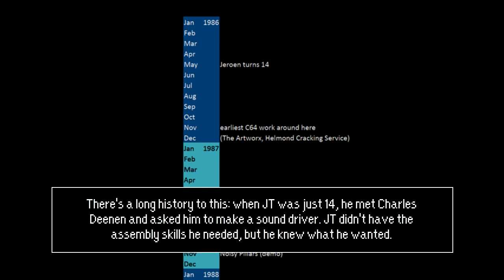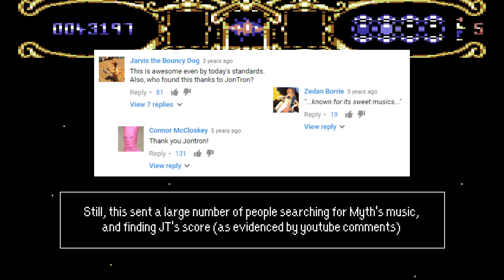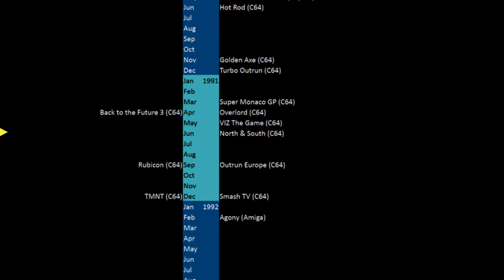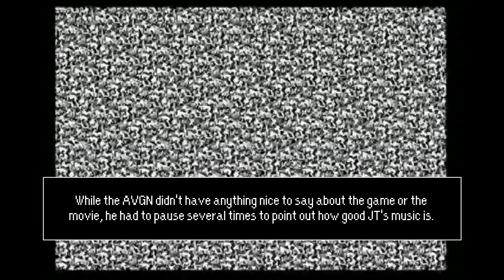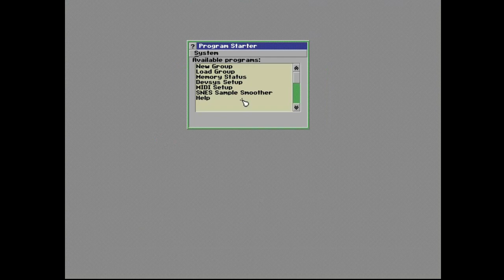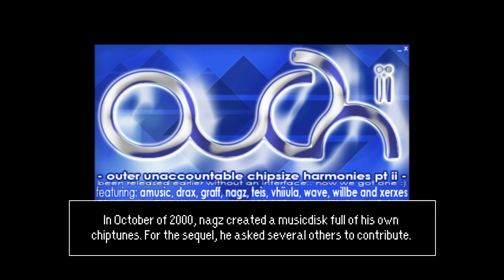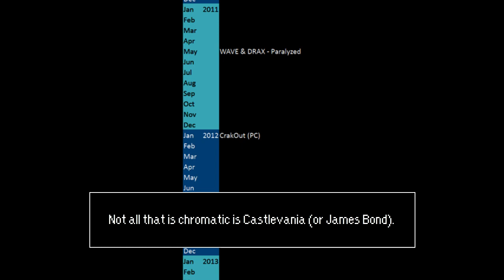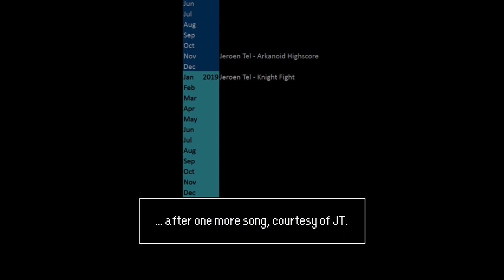Artist Feature #13: Jeroen Tel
Jeroen Tel is most well known for his C64 work, which makes sense because he left a huge impact in that scene. But he’s expanded beyond the SID, and hasn’t stopped composing in the past 30 years. Let’s look at what he’s been up to!

TRACKLIST:
0:00 GST♥ Presents...
0:23 Load next level (Hawkeye, 1988 C64)
0:54 Tune 1 (Noisy Pillars, 1987 C64 demo)
1:54 Title (Savage, 1988 C64)
3:03 JT in Space (Run for Cover, 1988 C64 demo)
4:02 In-game tune (Eliminator, 1989 C64)
6:06 Final Boss (Myth, 1989 C64)
7:15 Remark Music (Remark #05, 1990 C64)
7:55 Introduction (Hot Rod, 1990 C64)
8:52 Intro (Turbo Outrun, 1990 C64)
10:00 Closing In (1990 C64)
10:21 Tune 2 (Dan Dare 3: The Escape, 1990 C64)
11:09 Battle Field (Golden Axe, 1990 C64)
12:13 Intro (Rubicon, 1991 C64)
13:44 The MoN Demo 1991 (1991 C64)
14:15 Intro (Outrun Europa, 1991 C64)
15:08 Title Theme (Supremacy, 1991 C64)
16:06 Title Theme (Robocop 3, 1992 C64)
16:58 Title Theme (Robocop 3, 1992 NES)
17:59 Music 03 (Technocop, 1992 NES [planned release])
18:44 Ending Theme (Alien 3, 1993 NES)
19:07 Daytime Scenes - Part 2 (Bram Stoker's Dracula, 1993 NES)
19:53 The Home Visit (1996 XM)
20:50 Play Your Game (The Video Game Soundmakers, 1993 Album)
22:16 Placemat Power (Family Games II: Junkfood Jive, 1996 CDi)
23:18 Menus (Winter Gold FX, 1996 SNES)
24:02 Hello 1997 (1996 XM)
25:07 Nine One One (Music Contest 5 Veteran, 1997 XM)
26:42 BGM #1 (Crimson's Mystery, 1999 GBC [unreleased])
27:36 BGM #3 (Hard Truck, 1999 GBC [unreleased])
28:14 Cave (Warlocked, 2000 GBC)
29:05 Check Out the Beat (Ouch II, 2001 PC musicdisk)
30:24 Alternative Fuel (X'2004, 2004 C64)
31:44 Listen Twice (X'2008, 2008 C64)
32:45 My Funky Girl (MoN release, 2015 MP3)
34:02 Skypeople (with LMan) ($11 Music Compo, 2018 C64)
35:15 Paralyzed (with DRAX) (MoN release, 2011 MP3)
36:30 Arkanoid Hiscore (remix vs Rob Hubbard) (2018 MP3)
37:45 Ingame loop (CrakOut, 2015 PC)
38:48 Buy the Sky (as Tess & Tel) (Buy the Sky, 2015 MP3 single)
39:49 Knight Fight (MoN release, 2019 MP3)
41:02 The Open Soul (Special preview for GST♥)